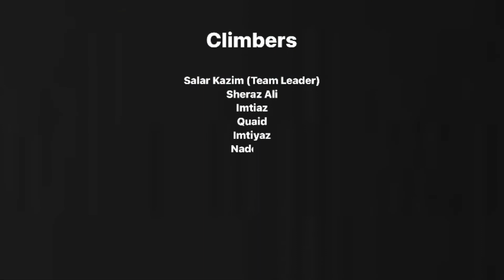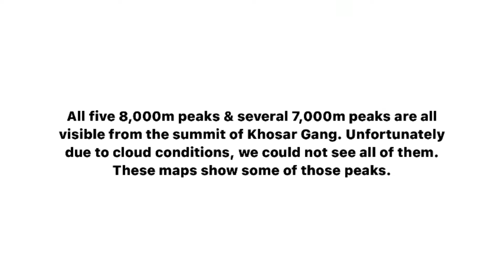Khosar Gang Expedition - 6,046m | Apricot Tours Pakistan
Khosar Gang Peak registration is open for all seasons. We are offering Khosar Gang Peak for mountaineers, climbers, and alpinists from around the world.

Khosar Gang Peak Expedition gives you an opportunity to climb a 6000er in the great karakoram ranges of Pakistan in a span of 15 days. Kohsar Peak is situated in the Sildi village of Shigar Valley in Baltistan region of Pakistan (Skardu), a valley that is about 45 kms ride away from the Skardu City. The first successful spantik expedition was led by an American couple (Fanny & William Bullock-Workman) in 1899, which at that time was a world altitude record for women mountaineers.

The participants of Khosar Gang Peak Expedition will arrive in Islamabad; they will be picked up from the Islamabad International Airport and will be transferred to the hotel. The participants will then fly to Skardu, which is the administrative hub of Baltistan, you will get to meet many expedition and trekking groups in Skardu as it is main town for Karakoram valleys in Baltistan region.

The participants will spend 1-2 days in Skardu City for the group preparations and documentation. The group will also get time explore the town’s busy baazar along with the famous Kachura Lake, manthal (bhuddha rock carving) and Katpana Desert (one of very few deserts in the world, where it snows). Once the group preparation & documentation is complete the participants of the Khosar Peak Expedition will drive off to Sildi village of Shigar Valley early in the morning. Then a group of porters from the village will accompany them to the base camp carrying the luggage along with the team of Apricot Tours. The participants will have to trek for 7-6 hours to reach the base camp of the peak.

Once the participants reach the base camp they will acclimatize and sort out the equipment for the climb. The climbing route for the Khosar Gang Peak Expedition is more like a steep hike until camp II of the peak and at a small section it gets steeper and 80-120m rope is to be fixed before the summit. Also, there are crevasses between camp II and the summit, which can be avoided by using the rope and local guide knowledge. The heights of camp I, II & summit are 4800m, 5200m and 6050m. The participants will have 06 days for the climb. After the climb the participants will follow the same route back to Skardu on jeeps, then flying back to Islamabad for the grand dinner after the success of the expedition. If time allows, the participants will also explore the twin cities (Islamabad & Rawalpindi) as well. The participants will be dropped off at Islamabad International Airport and they will fly out to their home country.